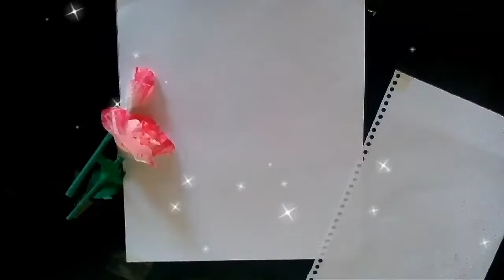Calligraphy "Muhammad"|Calligraphy with leaf print🍃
Calligraphy Art⚡|Calligraphy with leaf print⚡